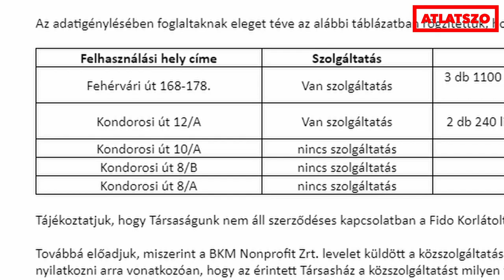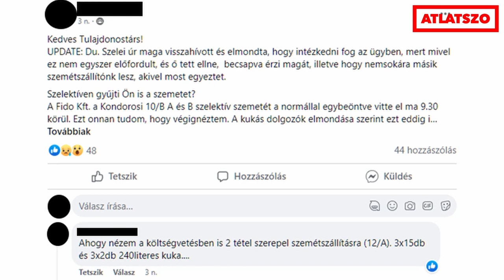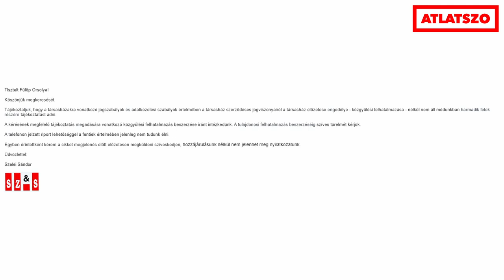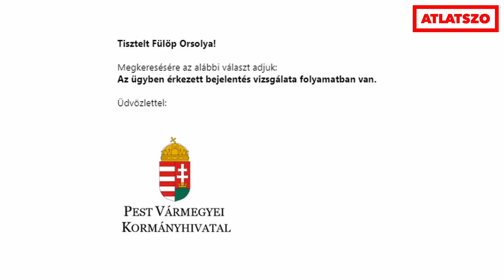Százmillióktól eshetett el a Főváros közszolgáltatója egy illegális hulladékbiznisz miatt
A XI. kerületi Kondorosi Lakónegyedből több mint egy évtizede illegálisan szállítják el a háztartási hulladékot – tárta fel az Átlátszó ottlakók segítségével. A Fővárosi Önkormányzat közszolgáltatója, a Budapesti Közművek az elmúlt évtized alatt többszázmillió forinttól eshetett el azáltal, hogy nem hozzá folyik be a szemétszállítási díj. A művelettel a lakók sem feltétlenül járnak jól anyagilag, ráadásul a vállalkozó a lakók által szelektíven gyűjtött szemetet még össze is önti a vegyes hulladékkal. Sem a szemetet elszállító vállalkozótól, sem a társasházakat kezelő közös képviselőtől, sem pedig a közszolgáltatótól nem kaptunk érdemi magyarázatot a jogsértőnek tűnő gyakorlatra. Videón rögzítettük az illegális szemétbegyűjtést.

Nélkülünk nem tudnál róla – az SZJA egyszázalékot add az Átlátszónak! Átlátszónet Alapítvány 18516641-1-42